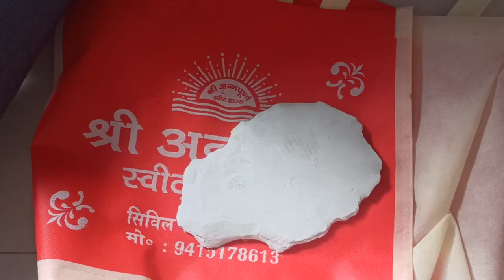multanimitti |nakumatt |slatepencil |asmr